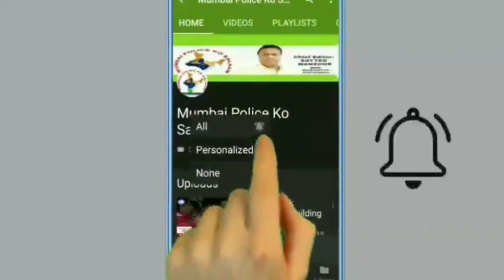Bachelors and poor people in queue for food in Dharavi 90 feet road.